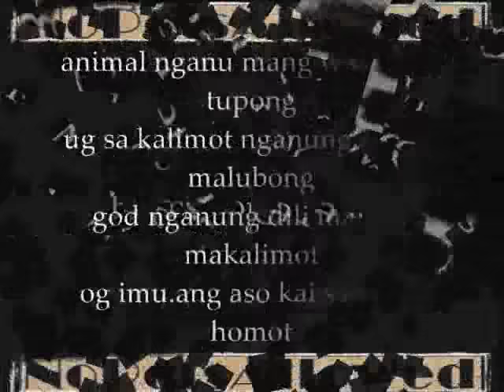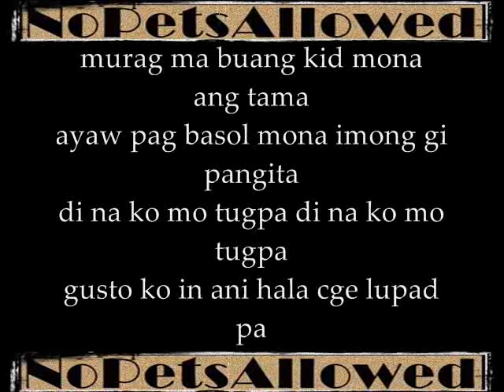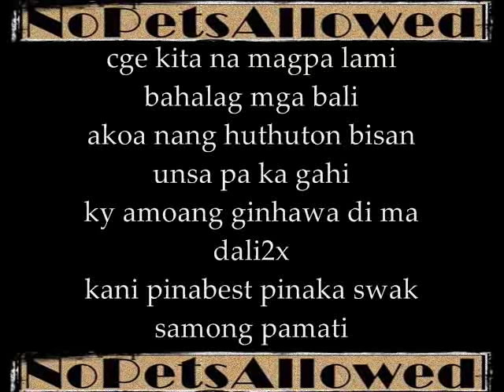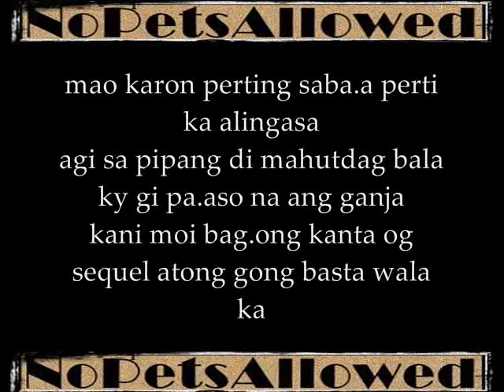Karung Naa Naka - NoPetsAllowed Lyrics on screen